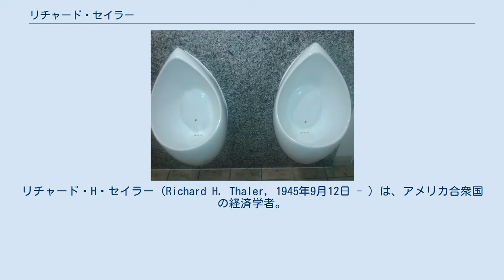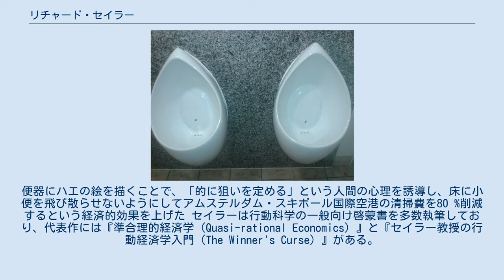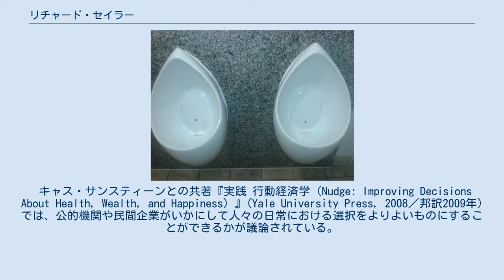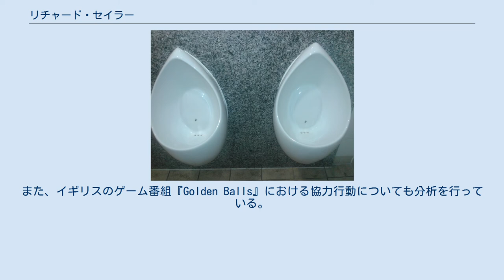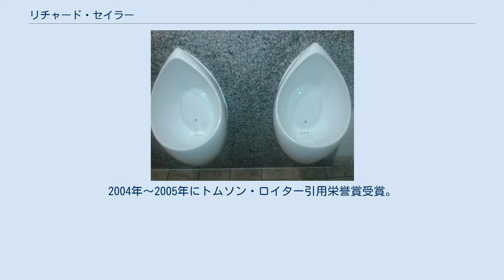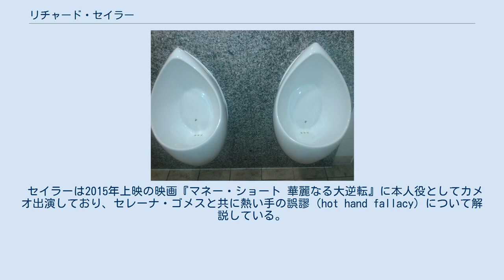リチャード・セイラー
リチャード・H・セイラー（Richard H. Thaler, 1945年9月12日 - ）は、アメリカ合衆国の経済学者。
シカゴ大学教授。
専門は、行動経済学。
 行動科学の理論家として国際的な研究業績を持ち、ダニエル・カーネマンらと協働し研究を牽引してきた。
 相田みつをのファン。
 2017年ノーベル経済学賞受賞。
 ニュージャージー州イーストオレンジ出身。
 ケース・ウェスタン・リザーブ大学卒（1967年）。
ロチェスター大学で修士号（1970年）とPh.D.（1974年）取得。
 ロチェスター大学助教授（1974年 - 1980年）、コーネル大学准教授（1980年 - 1986年）、コーネル大学ジョンソン経営大学院教授（1986年 - 1995年）、1995年からシカゴ大学教授。
 セイラーが確立したナッジ理論の象徴的事例として『実践 行動経済学』の冒頭で紹介される「便器のハエ」。
便器にハエの絵を描くことで、「的に狙いを定める」という人間の心理を誘導し、床に小便を飛び散らせないようにしてアムステルダム・スキポール国際空港の清掃費を80 %削減するという経済的効果を上げた セイラーは行動科学の一般向け啓蒙書を多数執筆しており、代表作には『準合理的経済学（Quasi-rational Economics）』と『セイラー教授の行動経済学入門（The Winner's Curse）』がある。
後者は、『Anomalies』というコラム・シリーズを一般向けに再構成したものである。
彼は一貫して、市場ベースのアプローチは不完全だという問題意識を持ち続けており、こう述べたとされる。
「従来の経済学では、人間は高度に合理的、あるいは超合理的であり、無感情な存在だと想定されてきた。人はコンピュータのように計算することができ、自己コントロールに関する問題など全くない、というわけだ」。
 最近著は、『行動経済学の逆襲（Misbehaving: The Making of Behavioral Economics）』（W. W. Norton & Company, May 11, 2015／邦訳2016年）。
 キャス・サンスティーンとの共著『実践 行動経済学（Nudge: Improving Decisions About Health, Wealth, and Happiness）』(Yale University Press, 2008／邦訳2009年)では、公的機関や民間企業がいかにして人々の日常における選択をよりよいものにすることができるかが議論されている。
「人はしばしば、ひどい選択をしてしまった挙句に、あとでひどく後悔するものだ！〔…〕このようなことが起きてしまう理由は、私たち人間は誰でも、習慣化したバイアスという大きな溝に落ちやすいからであり、そのせいで教育、家計、健康管理、譲渡抵当、クレジットカード、幸福、そしてこの地球の問題に至るまで、たびたびひどい失敗に陥りがちなのである」。
同著では、「選択の建築士（choice architect）」という概念が提唱されている。
題名のNudge（ナッジ）とは、がみがみ言う（nag、ナッグ）よりも肘で軽く突く（nudge、ナッジ）ようなちょっとした後押しの方が、人の行動を変え良い結果に繋がるという理論に依る。
 セイラーが経済学界において注目を集めたのは、1987年から1990年にかけて『Journal of Economic Perspectives』に連載を続けたコラム『Anomalies』によってであった。
このコラムは、伝統的なミクロ経済学理論の定説に反するような経済行動の具体例を紹介するものである。
 最近書かれたある論文にて、セイラーと彼の共同研究者は人気テレビ番組『Deal or No Deal』の出演者が下した選択を分析し、経路依存的なリスク回避性向に関する行動主義的な説明を支持する議論を行っている。
また、イギリスのゲーム番組『Golden Balls』における協力行動についても分析を行っている。
 『New York Times News Service』のコラムニストを務めるセイラーは、アメリカ合衆国の金融危機への解決案を連載し始めた。
最初のコ...